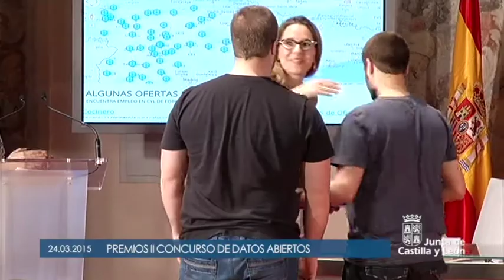Premios II Concurso de Datos Abiertos